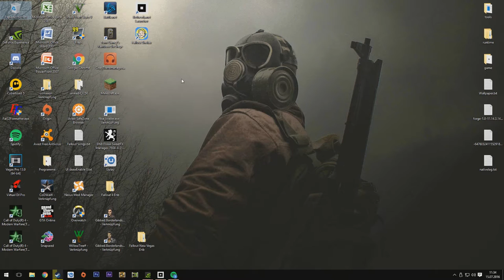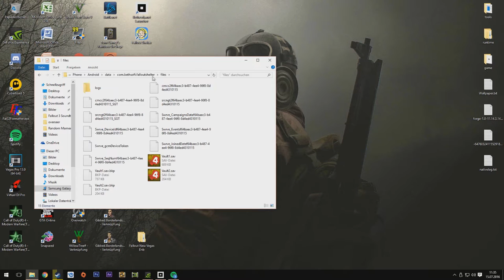Fallout Shelter PC Version Save Stats von Handy übertragen!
Ich erkläre dir hier wie du ganz einfach und schnell dein Save von deinem Handy auf den PC übertragen kannst.

Etwas klappt nicht wie du es wolltest? Schreib es einfach in die Kommentare und ich werde deine Frage so schnell wie möglich beantworten. :)